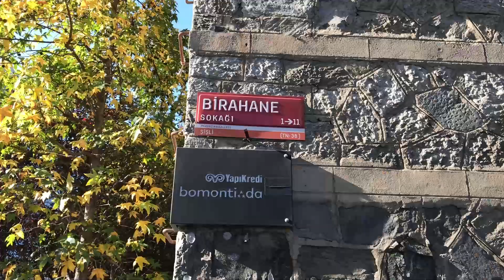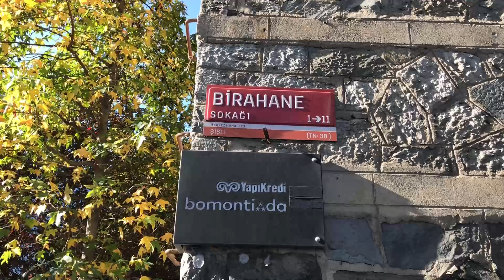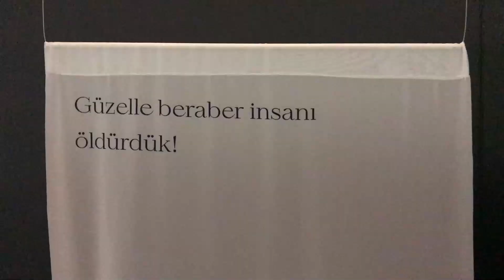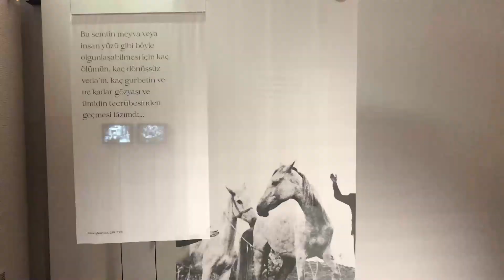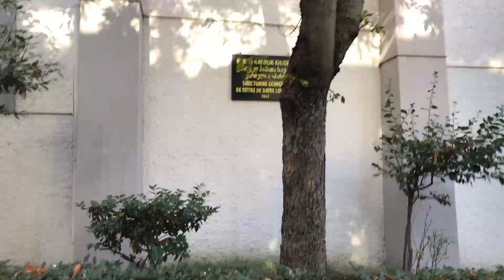Şişli Bomonti'de Gezilecek Yerler / Keşfedilecek Mekanlar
İstanbul turumuza Bomonti - Feriköy ile devam ediyoruz. Bomonti'de nereler görülmeli, neler yapabiliriz, nerede arkadaşlarımızla vakit geçirebiliriz diyorsanız size dilimiz döndüğünce yardımcı olmaya çalıştık. İyi seyirler.